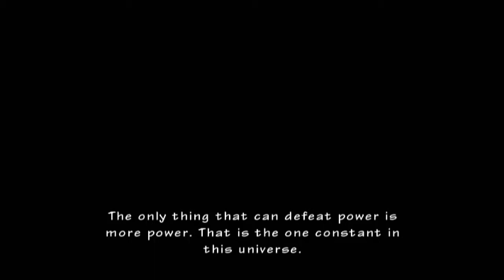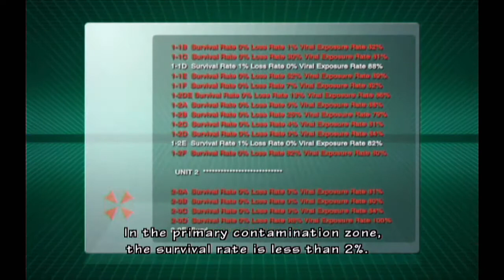Capcom's RESIDENT EVIL: Umbrella Chronicles! Arcade Shooter! Dark Legacy 1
Time to take out a shipload of zombies, as we take on the Zombie Twin Boss's! So grab your ammo and green herbs, and let's do this!

So enjoy Resident Evil: The Umbrella Chronicles! A very house of the dead shooter, with added green herbs! So get ready for some cheesy voice acting, as it's time to take out the Umbrella!